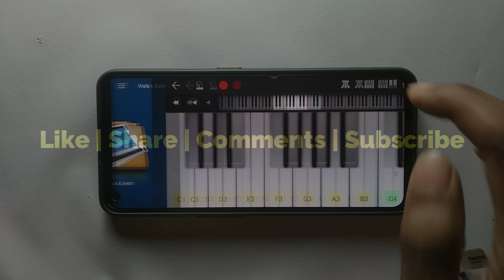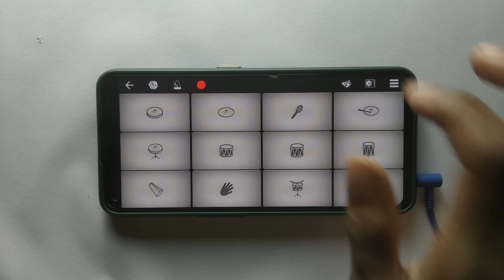Petta - Petta Theme Music On WalkBand | WalkBand Cover | Ayan Saha